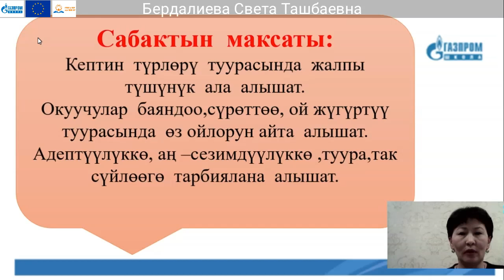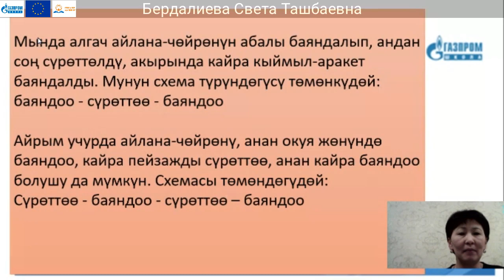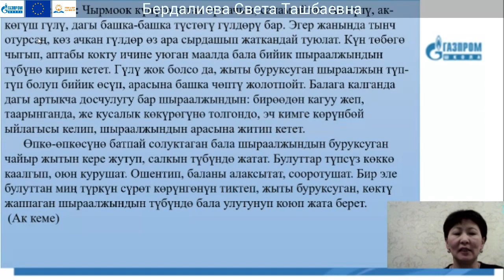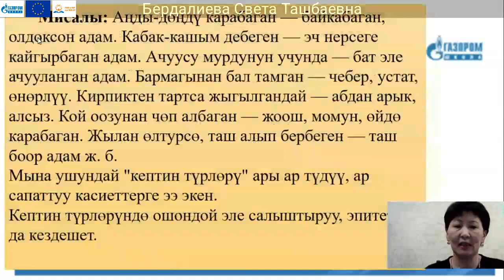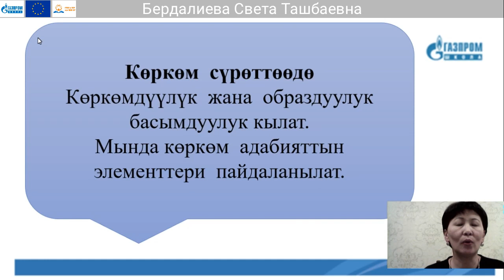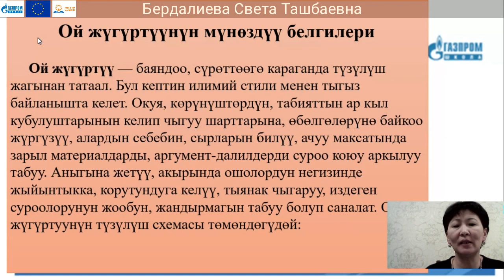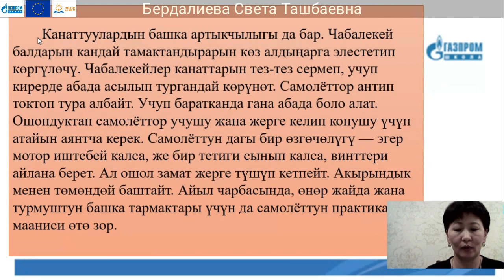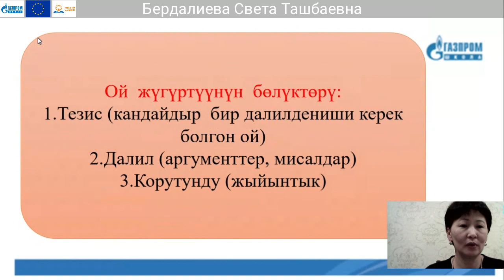7 класс, Кыргыз тили, Бердалиева Света Ташбаевна.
Тема: Кептин түрлөрү.